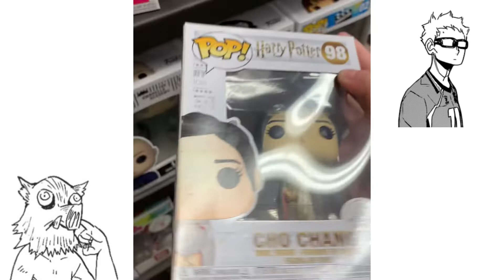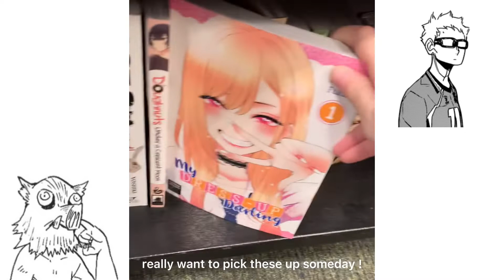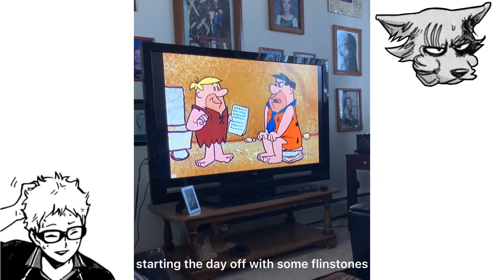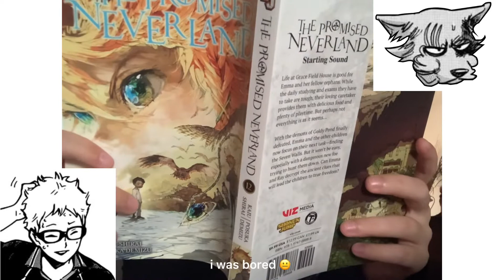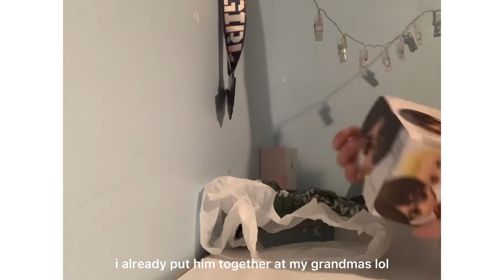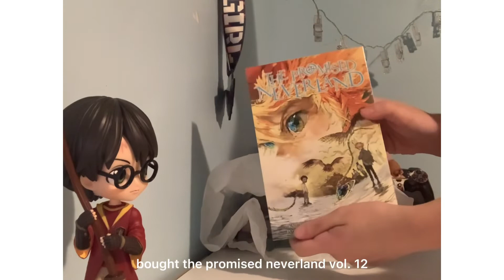🛒 road trip + manga shopping and manga haul | visiting grandma, shopping, mini haul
hello! thanks for clicking on my first ever vlog dnfn was kinda nervous about this one because I don’t have any equipment or anything and I don’t really know what I’m doing. Well, besides that, I did enjoy making this video and I’ll definitely and hopefully be making more manga videos in the future :) hope you’re having a good day/night!